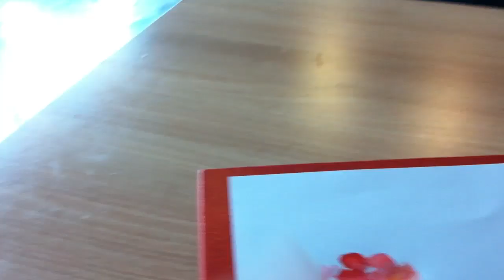Father&me. 도구소개. 물붓으로 그림그리기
안녕하세요. 파더엔미입니다.
오늘은 제가 자주 사용하는 도구인
물붓에 대해 소개합니다.

물어보시는 분들이 계셔서
재료정보 쉐어해요 ㅎㅎㅎ

오늘도 좋은 하루 보내시구요 ^ㅅ^